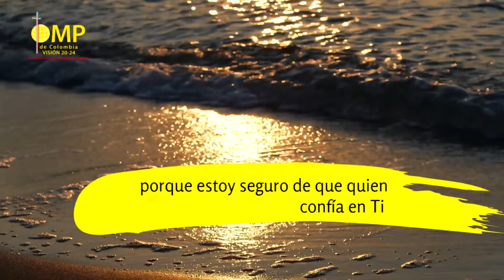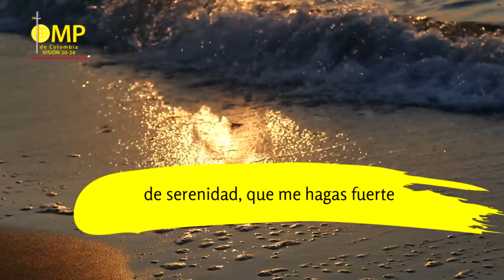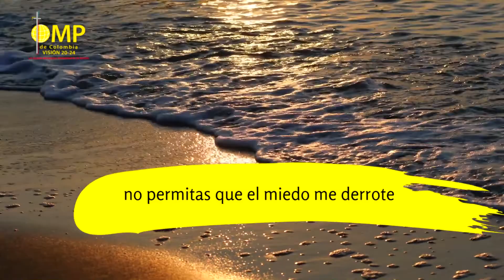DOMUND2020| ☀️ Oración de la mañana☀️ Martes 13 de octubre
Señor, Tú eres mi todo, hoy comienzo mi día agradecido por el Don de la Vida, recibo todo lo que necesito para ser feliz. Tú eres el dueño de todo, por eso no tengo miedo ni creo que nadie me puede dañar porque estoy seguro de que quien confía en Ti saldrá adelante de todas las experiencias duras.